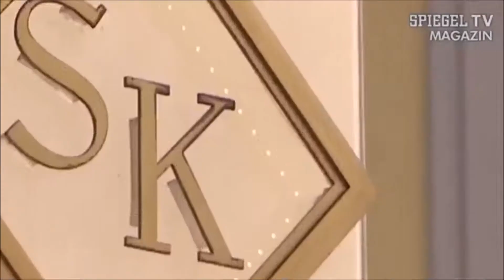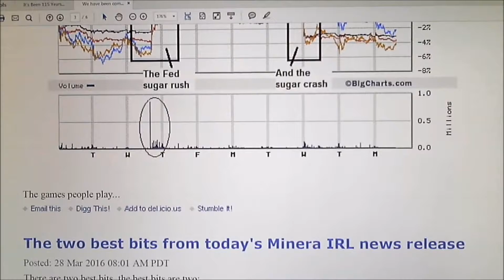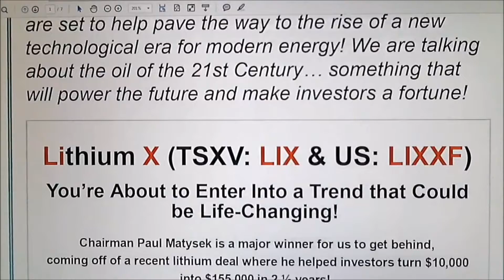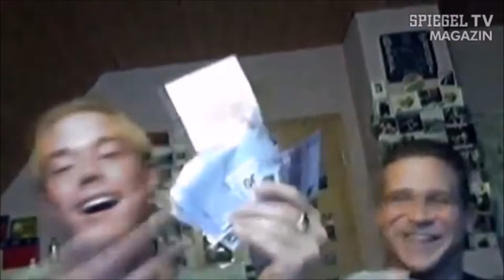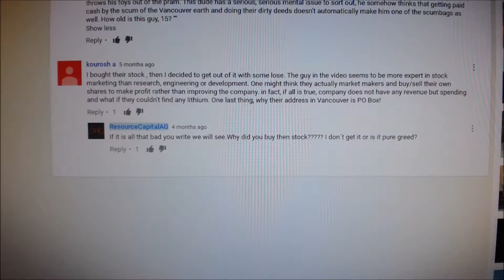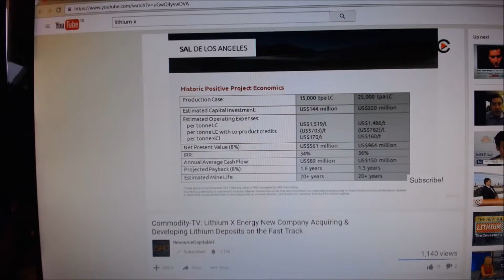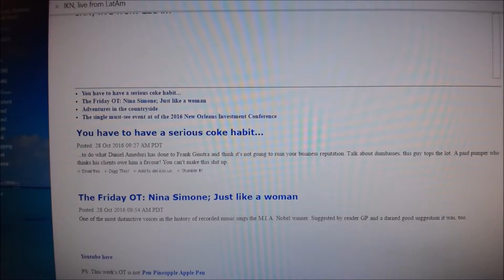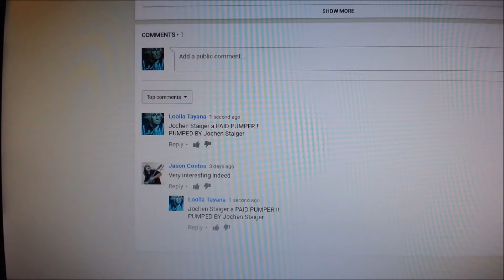💰💀 Lithium X THE BIG PUMP, PUMPED BY Jochen Staiger,,, Daniel Ameduri 💀💰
Lithium X THE BIG PUMP,PUMPED BY Jochen Staiger,,, Daniel Ameduri ,,,PAID PUMPERS ,,, Jochen Staiger ResourceCapitalAG is a paid pumper and a liar, I made a couple of comments a while ago regarding his clip on Lithium X and just as I expected he has removed all comments not just mine but others too !!
HE is nothing ELSE than a PAID PUMPER AND LIAR !!
Daniel Ameduri WHO IS A PROVEN PUMPER HAS BEEN PUMPING THIS STOCK TOO !!
I SUSPECT Jochen Staiger IS PUMPING HAAARD AT STUPID GERMAN MONEY !!

Commodity-TV: Lithium X Energy New Company Acquiring & Developing Lithium Deposits on the Fast Track